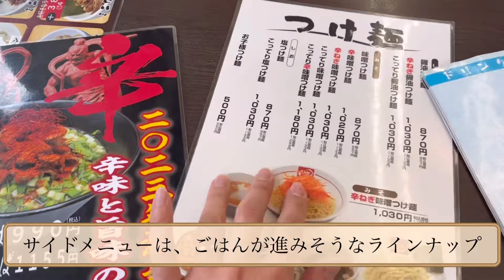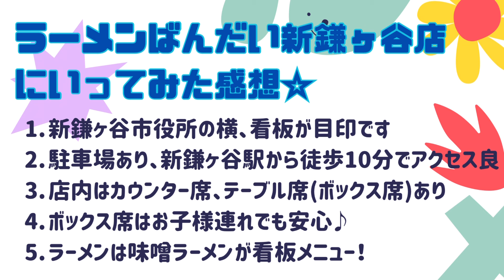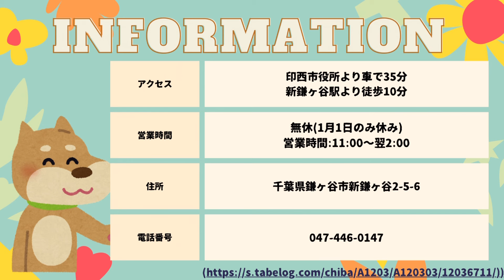【鎌ヶ谷市】ラーメンばんだい 新鎌ヶ谷店へ行ってみました♪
先日、新鎌ヶ谷駅付近に用事があったので、ラーメンばんだい 新鎌ヶ谷店さんに行ってみました🍜

その日は徒歩で行きましたが、駐車場も広いので、車で行くのも良いかなと思いました😊

印西市民はあまり使わないかもしれませんが、鎌ヶ谷市役所の隣なので、市役所に用事がある方は便利かもしれません✨

【動画の目次】
00:00 駅からのアクセス
01:13 メニュー
02:04 店内の様子

いんざいさんち。では、印西市に一戸建てを購入して住む夫婦が、印西市周辺のスポットをご紹介します。

印西市内のスポットはもちろん、成田市、鎌ヶ谷市、佐倉市、四街道市等、印西市から車や電車で行きやすい場所もご紹介しています。